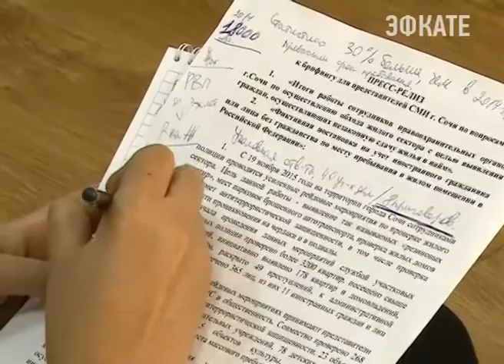В Сочи продолжается борьба с правонарушениями в области миграционной политики. Новости Сочи Эфкате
Сотрудники полиции и ФМС, проводят усиленные рейды на предмет антитеррористической защищённости. Об итогах работы за год, правоохранители рассказали на специальной пресс-конференции.
Сочи. Новости.
Телеканал Эфкате.